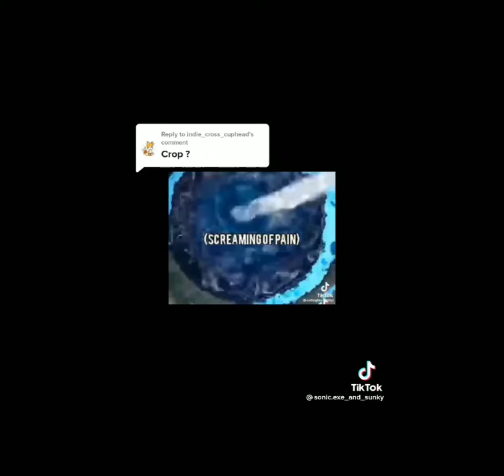memes while I'm at myrdle beach